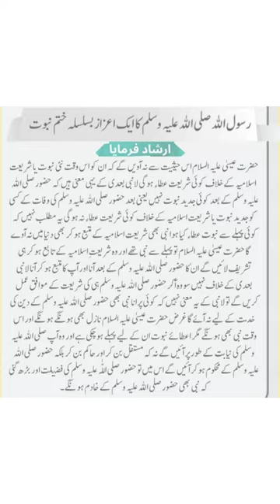Rasool akram ka iazaz# basilselah khatm e nabuwat#Khatam e Nabuwat Exclusive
Hazrat essa ka aana batoor e khadim hai#Rasool akram ka iazaz basilselah khatm e nabuwat#Hazrat essa ka aana batoor e khadim hai status#Hazrat essa ka aana batoor e neyabat ha#Hazrat essa ka aana batoor e neyabat hai#Hazrat essa ka aana batoor e neyabat he#Hazrat essa ka aana batoor e neyabat hoga#Na keh mustaqil aor hakim#Na keh mustaqil aor hakim hongy allah jumma online islamic shortvideo islamicstatus islam islamicquotes islamicshorts video Jamati Production Jamati Production#Islamic Channe#lNew Tilawat#New Naat#New Bayan#New Qawali#New Naqabat#farooq abad#mandimaal# godamralway ground26 mar 2023#mehfimelad-e-mustafa(s.a.w)#9 ween salana#52kul-e-pakistan#shah-e-ambiya#ahmadalihakimahmad ali hakimtery piayr wichduniya sajaanwalya Tu Sajdy Sar Cuk Ley#1TuSajdySarCukLey#Tu Sajdy Sar Cuk Ley Ja Bakhshi Aye Umat Sari#1Ja Bakhshi Aye Umat Sari#1Allah Pia Khway#islamic releases#islamic releases naats#islamic nasheeds#top nasheeds#viral nasheeds#viral naats#indiapakistan#india pakistan#shaz khan naats#mohabbat ke sajday#new naats Emotional Islamic Nasheed#New Kalaam#Khatm-e-Nubuwwat Kalaam#17 SeptemberKids# Nasheed kids#kids song#skids islamic song#khatme nabuwwat#1khatme nabuwwat kalaam#3heart touching kalaame#motional kalaam#58Heart Touching Naat#Lyrical Video#Islamic Releases#new naat#naat 2023top# naaturdu naatbeautiful naat#viral naat#urdu poetry#islamic nasheeds#arabic nasheeds#haz khan naat#islamic releases naats#shaz khan#sajdayEmotional Kalaam#73Khatme Nabuwwat Pe Jaan Apni Lutayenge#15tareef muhammad hum likh likh kar sunayege#1new khatme nabuwwat kalaam#3